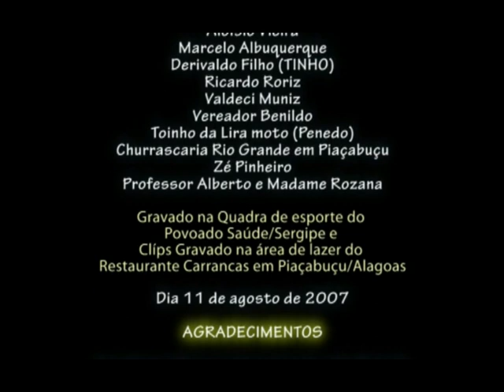PEDAÇO DE MORENA - J S mpg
Jenival Santos, Cantor da Cidade de Santana de São Francisco, Povoado Saúde - SERGIPE.
Gênero Seresta - Romantico - Sertanejo. Nordestino que conhece muito bem o que é ser
criado em cidade riberinha.
É BOM DEMAIS !!!

J S e Banda Pele Morena.